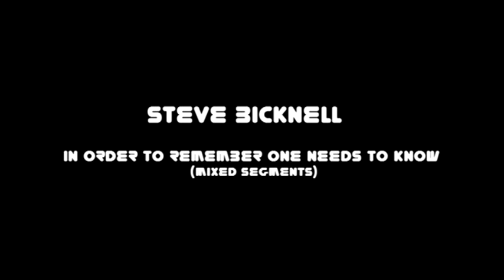Steve Bicknell - In order to remember one needs to know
Steve Bicknell - [Lost Recordings - The Collections CD1 #04] In order to remember one needs to know  (mixed segments)